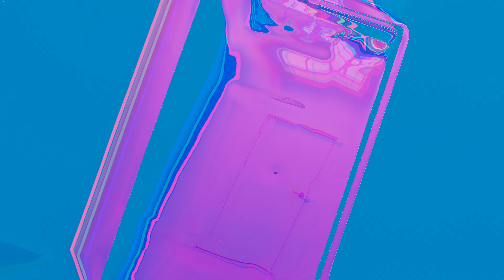[Teaser] WE IN THE ZONE prologue film [KYEONGHEON]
WE IN THE ZONE prologue film [KYEONGHEON]